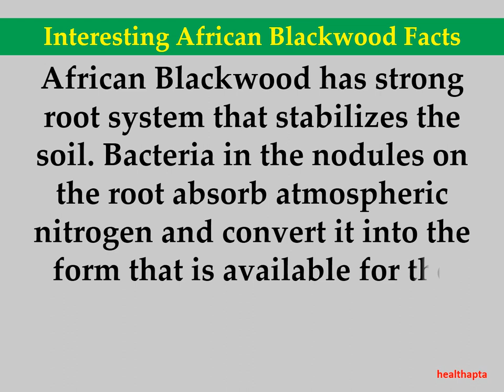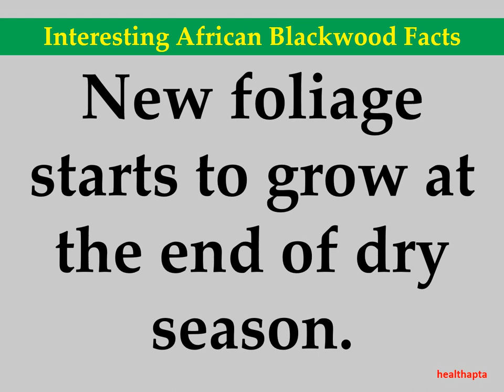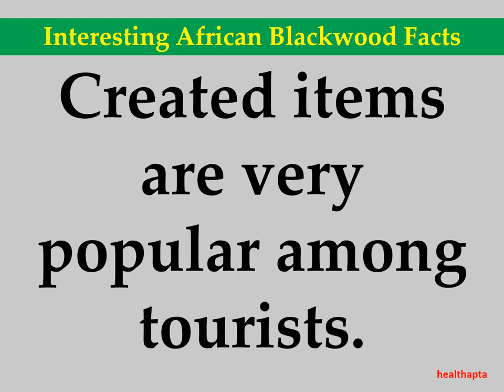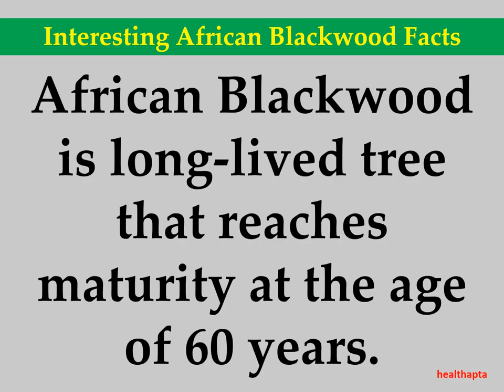Interesting African Blackwood Facts